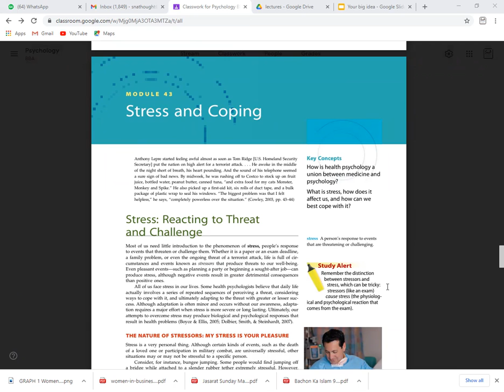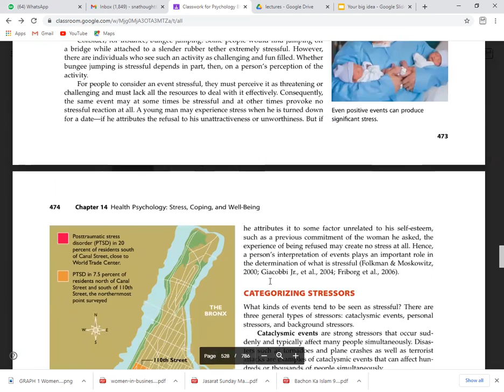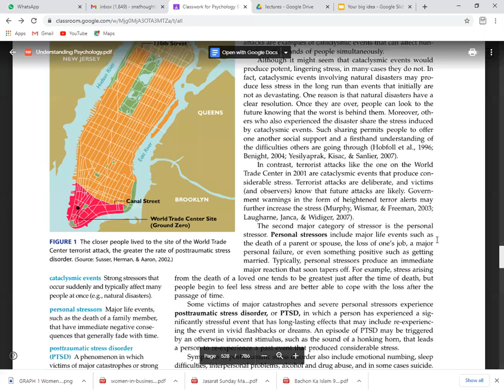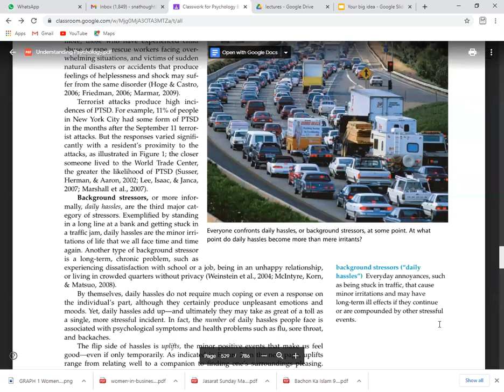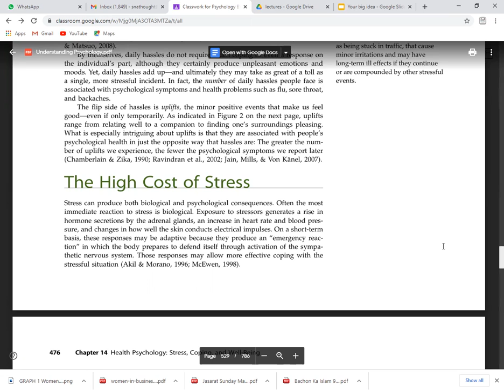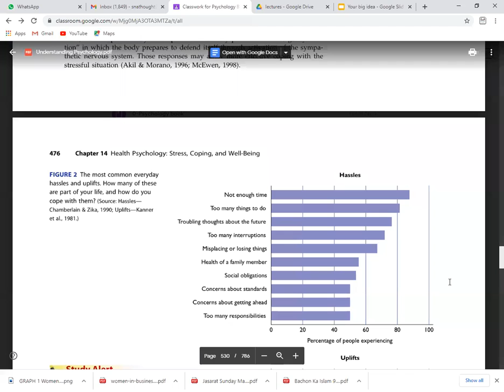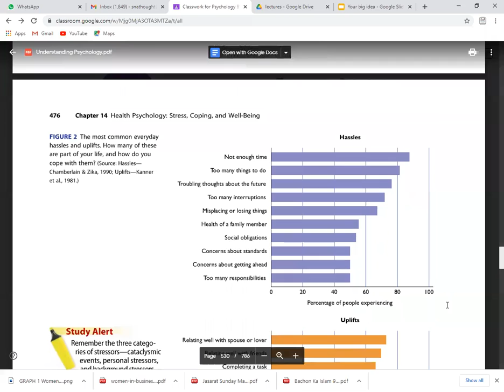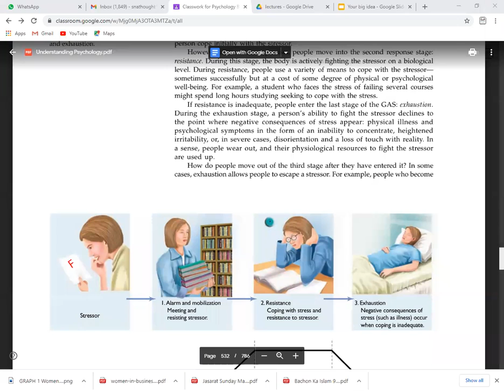Stress coping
lecture on Psychology